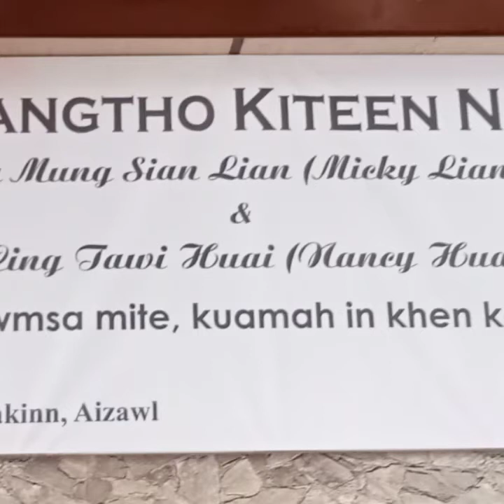sia lian pi te moipoi na